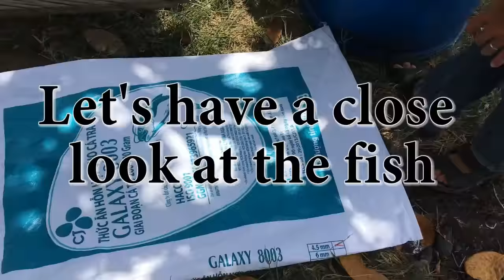Fish farming Vietnam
Receive your welcoming gifts now here:
1. The magical 6 STEP process to Build Your Own Aquaponics setup!

2. Aquaponics Manual Excerpt “THE ART OF AQUAPONICS”!

3. The Secret Video to keep your vegetables strong, green and healthy!

Video description
Basa is one of the most exported fish species in the world. There is a huge market in USA, Europe, Asia and Australia. This fish is very popular because the price is very low and the flesh is white with a very low flavour so it doesn’t present any “Fishy taste”. From a technical point of view, Basa also called Panga (from thew latin name Pangasius) in Europe or swai in Asia, presents the particularity to be able to be grown in huge density and resist to very low oxygen concentration. The cost of growing 1 kilogram of basa is therefore very low, it is one of the cheapest farmed fish species in the world. In Aquaculture it is farmed mainly in Asia using different techniques. The largest farms for exportation are using ponds while the smallest farms producing for the local market are using cages on floating rafts directly into the river.
We went visiting a Vietnamese farm situated into the Mekong Delta. This specific farm is equipped with 11 huge ponds. One of them contains 700 tons of fish of average 800g each. This is 875000 fish per pond! The scale of this farm is impressive, so much that it takes 10 days to harvest the whole pond. Only 15 workers are able to manage the whole production of this farm. The Vietnamese aquaculture industry remains very manual comparing to European fish farming.
Those fish are fed twice a day with 10 tons of food per day which corresponds to 1.4% of the total fish biomass per day.
Basa is a very interesting species to grow in Aquaponics even if it is recommended to remain lower in terms of density in order to avoid to stress the fish.
During the visit we had the opportunity to have a close look at the fish and could notice that most of the fins were damaged which shows that the fish are stressed due to the high density. In Aquaponics I would recommend a comfortable limit of 80 kg of fish per 1000L of fish tank.
After the visit of the farm we went visiting the processing factory. The slaughtering technique used here is the thermal choc. The fish are dipped into a very cold water and therefore their body temperature drops and they die. This technique is considered human and preserves the quality of the flesh as most bacteria species can’t develop at low temperature.
Finally I think it’s important to remind that most catfish on the market is soaked with water which means that during the processing of the fillets, they inject water into the fillet so it increase the weight of the product. Several chemical blends are used to soak the fish but STPP (Sodium TriPolyPhosophate) is the most commonly used as it link the added water to the protein of the fish. If you buy basa from your local supermarket you will realize that the fillets are almost transparent. You can see through due to the added water. If you grow basa in Aquaponics the quality of the flesh will be highly better than what you get from the market so go for it!

1. Online Aquaponics Training Course The Ultimate Training!

2. Our Digital Aquaponics Manual “THE ART OF AQUAPONICS”!

1. Our Website “Melbourne Aquaponics